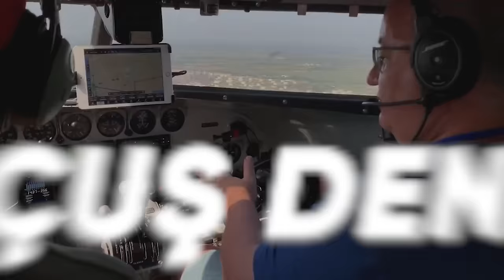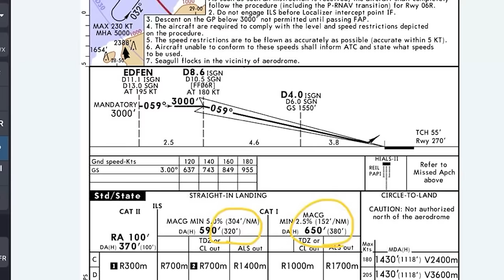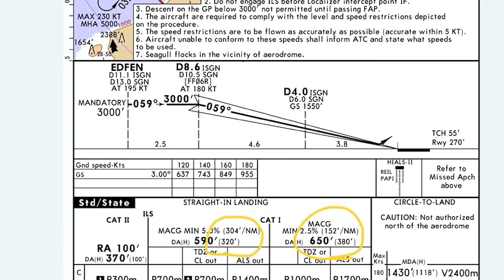SABİHA GÖKÇEN'İN YENİ PİSTİ TRAFİĞİ İKİ KATINA ÇIKARACAK MI? | Kaptan Baha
Yıllardır inşaatı süren Sabiha Gökçen Havalimanı'nın 2. pistinin açılışı geçtiğimiz günlerde yapıldı. Bu pistin Sabiha Gökçen'deki hava trafiğini 2 katına çıkaracağı yönünde bir takım açıklamalar yapıldı. Ben de sizler için bu durum gerçek olabilir mi, yeni pistin olumlu ve olumsuz yanları nelerdir enine boyuna sizler için irdeledim.

00:00 Giriş
00:30 Yeni Pist Açıldı
01:27 Pistin İyi Yönleri
08:36 Pistin Olumsuz Yönleri
20:00 Final

Merhabalar, Ben kaptan Baha. 1994 yılından bu yana uçuş yapan bir pilotum. Halen ABD'de bir şirkette Boeing 747 pilotu olarak uçuş yapıyorum. Sizleri havacılık ile alakalı bilgi, uçuş ve eğitim deneyimlerimden bahsettiğim içerikler üretmeye çalışıyorum.

Bahadır Acuner